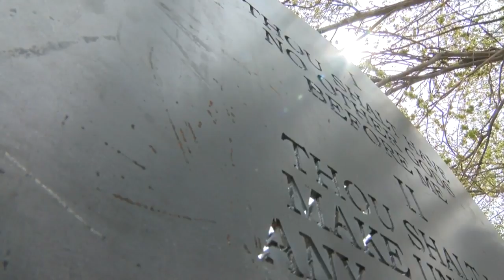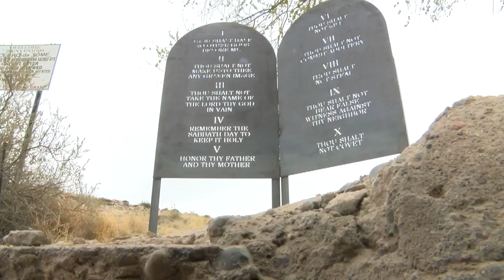Tome Ten Commandments